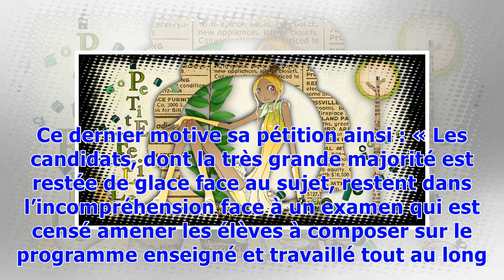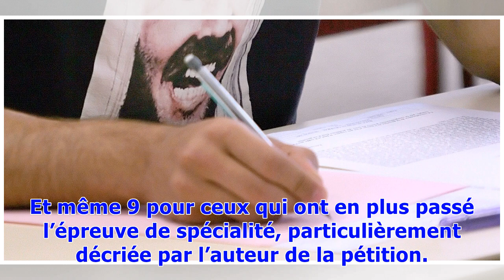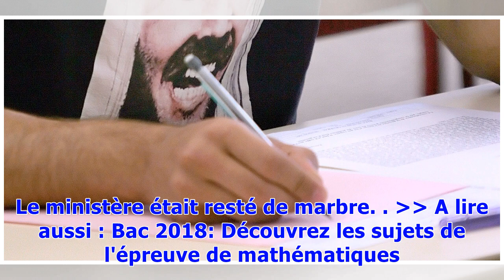Bac: Une pétition contre une épreuve jugée trop difficile fait fureur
L’épreuve de mathématique de candidats au baccalauréat scientifique était-elle trop difficile ? Certains le pensent. Au moins 68.000 personnes (à l’heure où nous publions ces lignes), qui ont signé une pétition pour demander une harmonisation de la notation pour ne pas trop pénaliser certains. C’est ce qu’a repéré ce lundi Le Monde. La pétition a été mise en ligne vendredi, c’est-à-dire dès la fin de l’épreuve en question, par « Superman du bac de maths ». Ce dernier motive sa pétition ainsi : «...